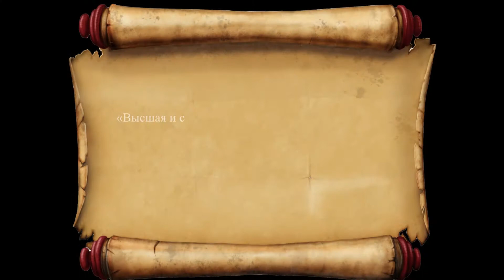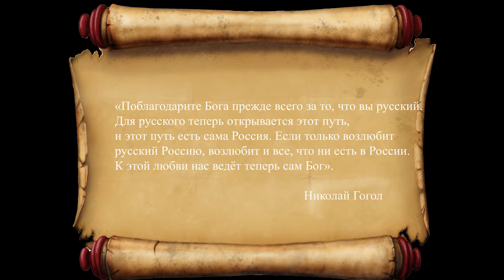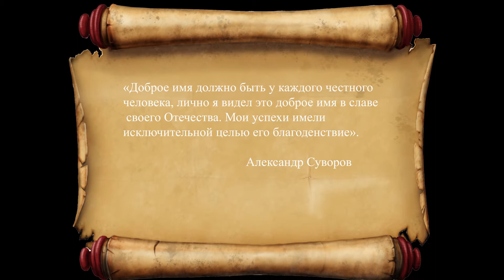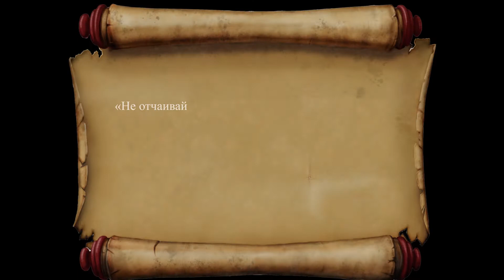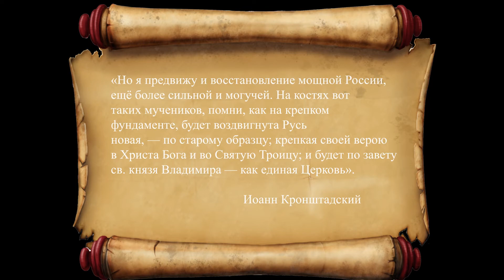34 Театральная студия «Фори АРТ»г Ялта Любимой Родине посвящается 3